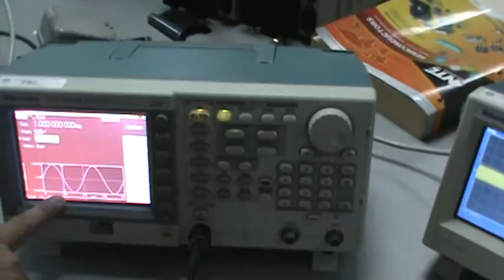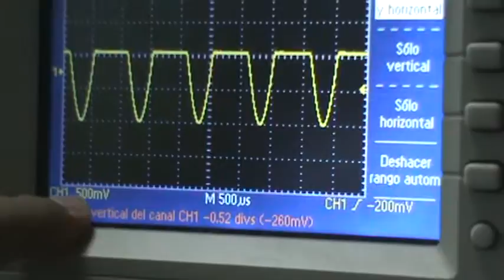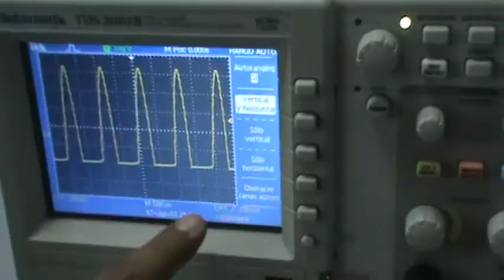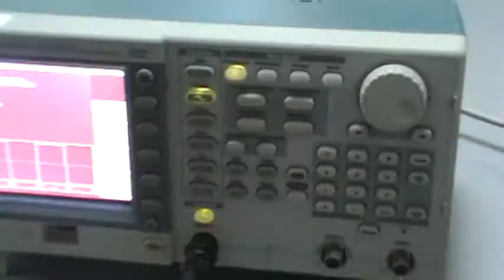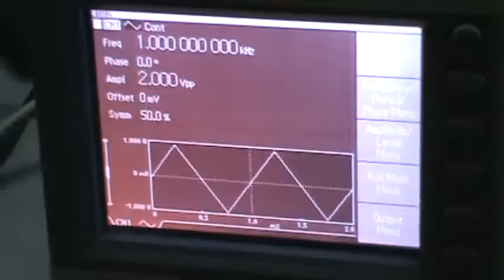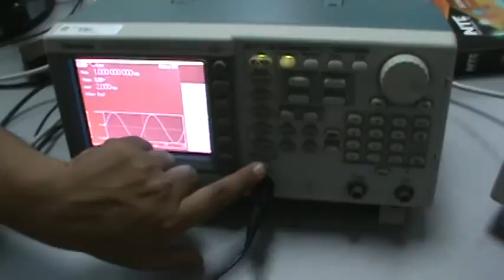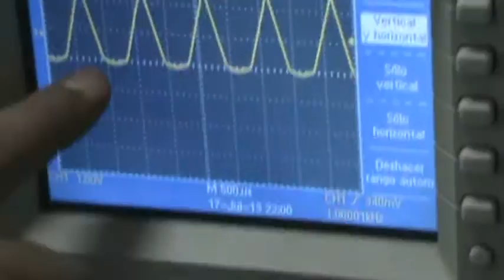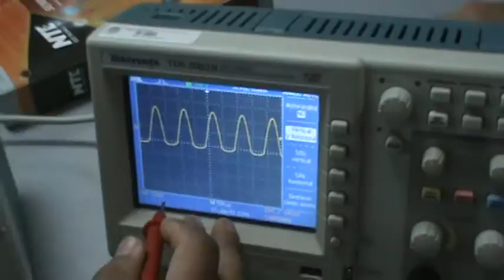recortador de onda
lo que vimos en practicas